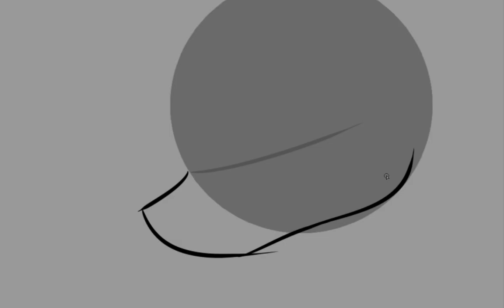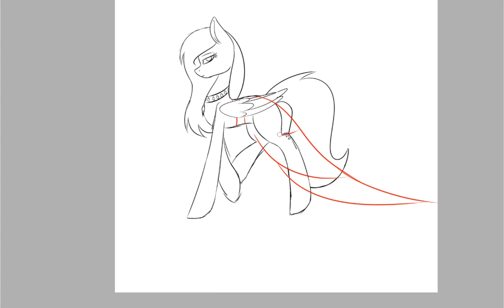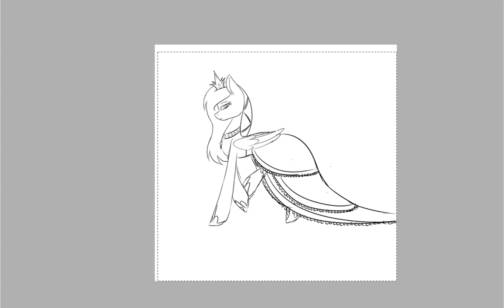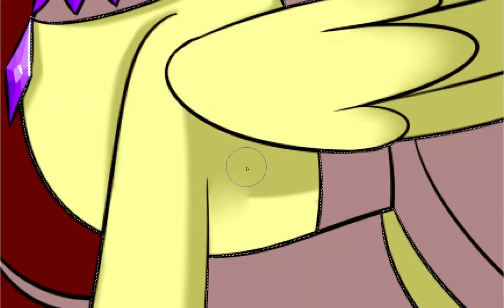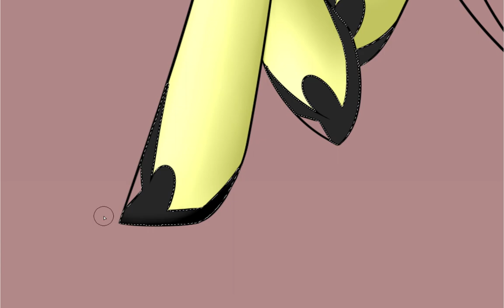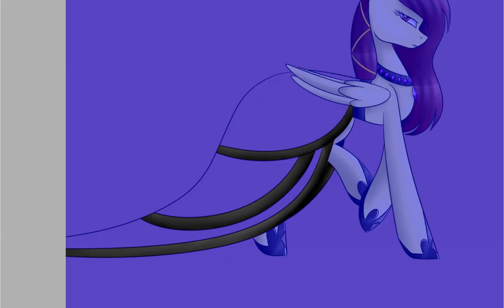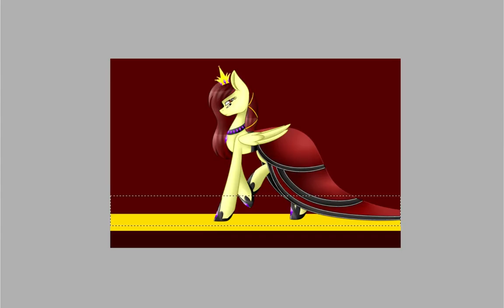Mistress - MLP SpeedPaint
I'm soooooooo sorry guys I feel so bad ;_: I meant to upload this last week but i couldn't find the right music! And sooo many people have been messaging me about requests and art trades and I just don't know who to pick ;n; After Jun 3 (end of my school) I PROMISE for more videos guys and more speedpaints I'm just doing school and finals and shiz and it aint good. Just give me till Jun 3rd then I'll have no excuses K? ;u;

Tablet: Bamboo